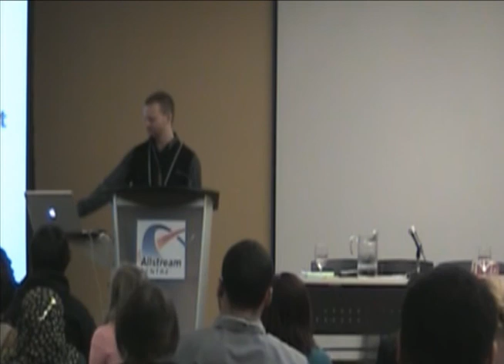Starting a Social Enterprise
Six social entrepreneurs will share their success, challenges and experiences of starting their own ventures. If you have ever considered starting your own social enterprise, for profit or not, this panel will be insightful and inspirational.

Kumvana - Coalitions for Change

Saturday, January 15, 2011, 10:00am